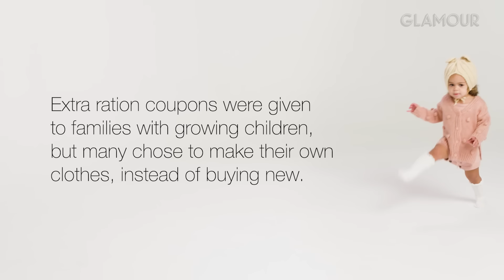100 Years of Baby Fashion | Glamour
Take a look back at the last century of the most popular clothes in baby fashion. Whether its dainty potato sacks from the 1930s or upcycled sweaters during WWII, babies have had some of the most interesting fashion trends over the last 100 years.

100 Years of Baby Fashion | Glamour